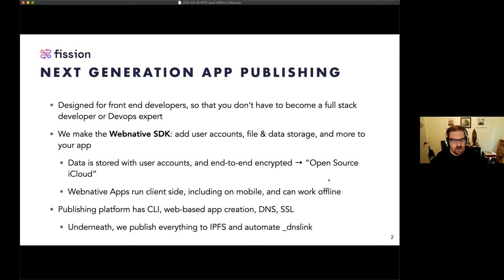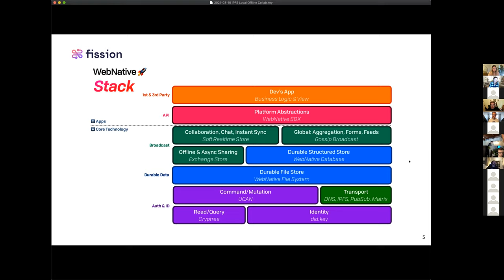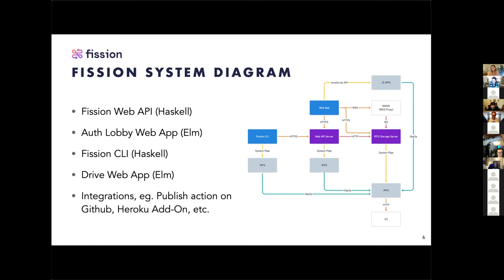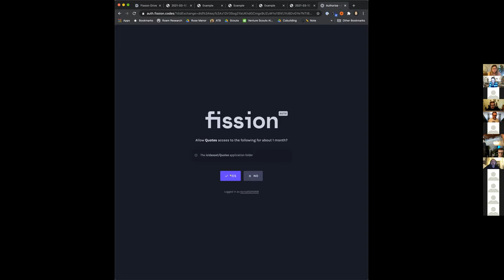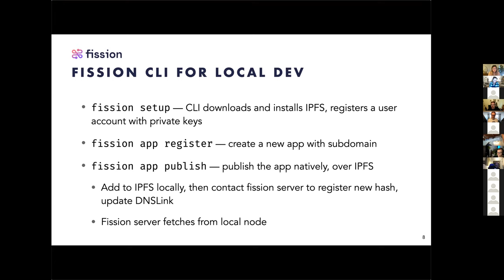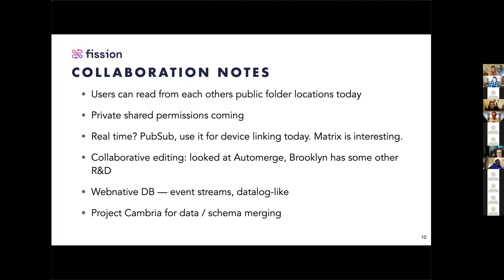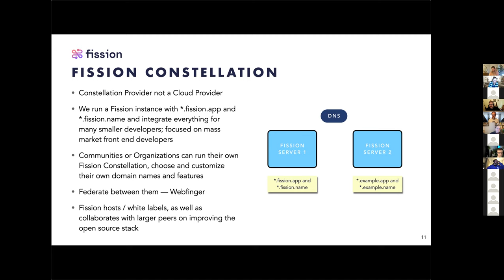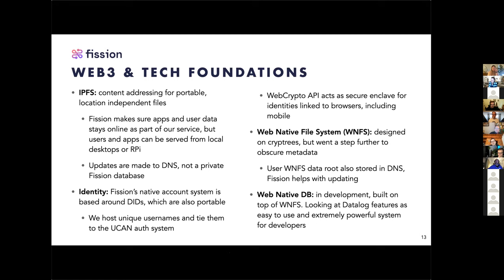Local Offline Collaboration Monthly 2021-03-10: Fission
On our March 10 call, Boris Mann and Brooklyn Zelenka introduced us to Fission's approach to fast, local-first app publishing on IPFS.

Learn more about the monthly calls of the IPFS Local Offline Collaboration Special Interest Group